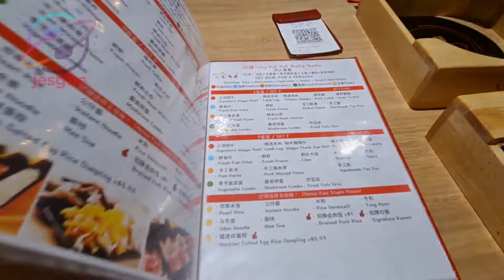旺爐 City Hot Pot - Steamboat - Tanjong Pagar - Shabu Shabu time!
GUOCO TOWER
7 Wallich St, B1-05, S078884

MRT - Tanjong Pagar

Opening Hours:
11.30am - 3.00pm
5.00pm - 10.00pm

✔All reviews are based on our very own experience